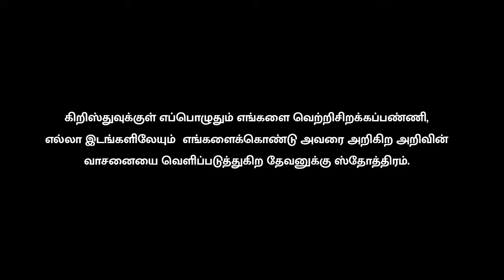BOOMIKORU PUNITHAM | GROUP DANCE | BERACHAH SUNDAY SCHOOL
Group Dance recorded live during
Berachah Sunday School children's program.

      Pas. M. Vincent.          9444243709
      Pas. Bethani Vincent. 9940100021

We thank our
Sunday School Teachers, our support Staff,
And our Past Pupils of Sunday School for their hard work physically,

And to our Berachah Kids we extend our full gratitude and co-operation towards this event.

With Love!